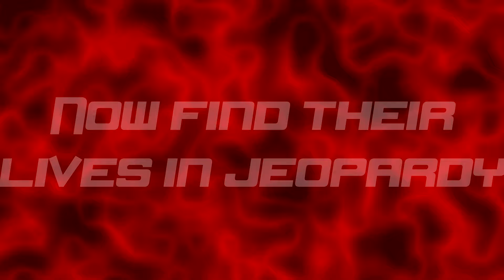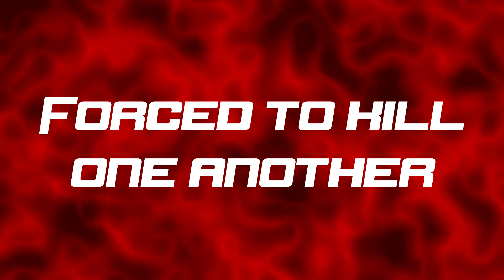Dismay - Alpha Trailer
Dismay is a Danganronpa fan project, using the same basic concepts of DR, but with a few changes. For instance, the students are all 18+ in college.